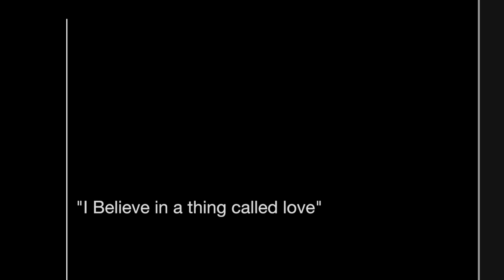Badger Hill - I believe in a thing called Love (Darkness Cover - Block C Live Sessions)